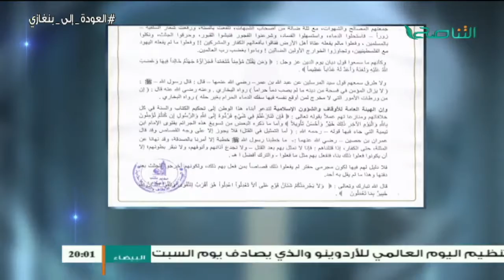موجز أخبار الساعة 8:00 مساءً | 22 - 03 - 2017